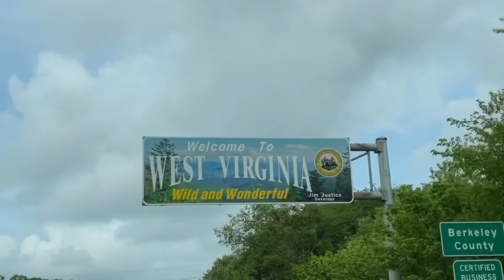"LAVZ WEY BELEJ"